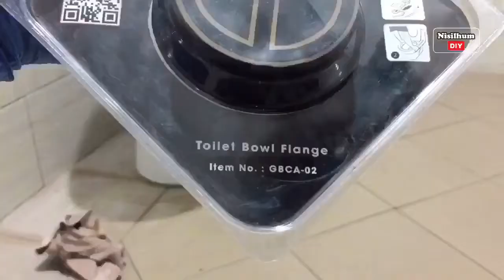Cara merakit, memasang closet duduk untuk toilet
Ini adalah cara memasang closet duduk versi saya.
Closet ini untuk bagian sanitasi atau pengairannya belum terinstall dari pabrikan, jadi kita sebagai pengguna harus merakit sendiri bagian demi bagian di dalamnya.
Jangan lupakan seal2 yang sudah tersedia.
Pasangkan semua sesuai tempatnya dan ikuti buku petunjuk.
Untuk mendapatkan hasil yang sempurna, semua part harus di pasang secara benar dan ber urut.